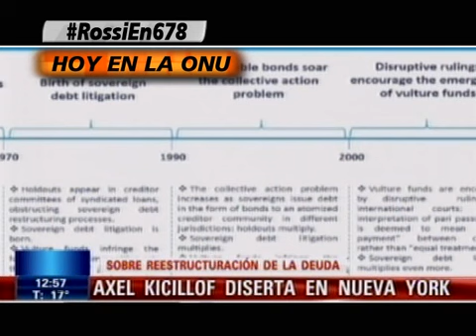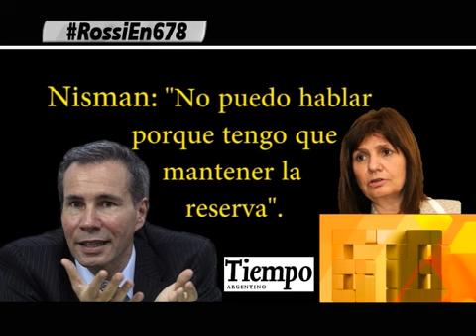APERTURA DEL MIERCOLES 29 DE ABRIL DEL 2015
INFORME: APERTURA DEL MIERCOLES 29 DE ABRIL DEL 2015